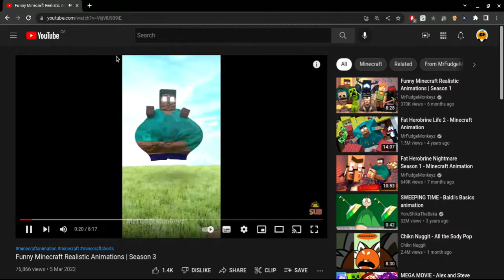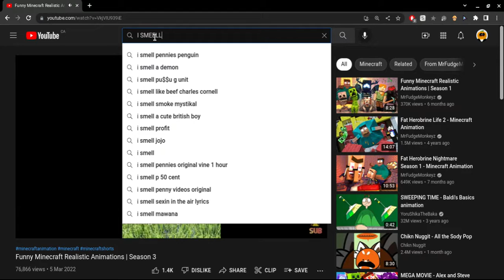LOL ITS TOO FUNNY LOOL XDDDDDD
NONONO GET AWAY FROM ME

I SMEELL TREES